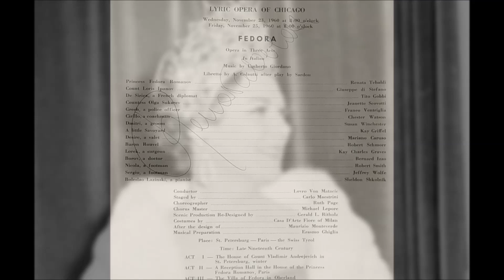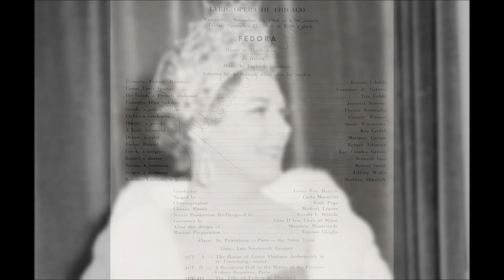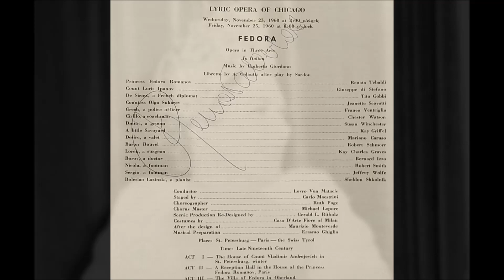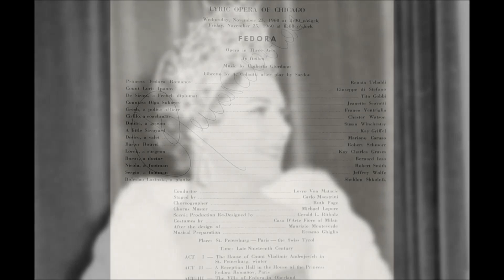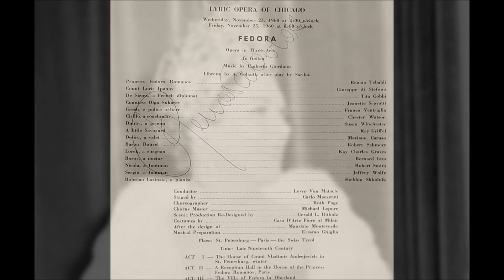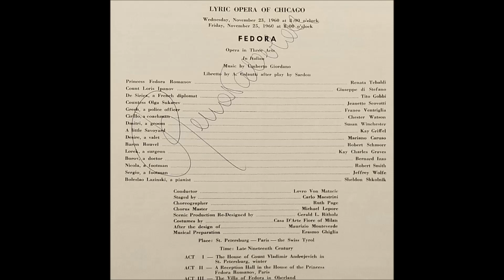Umberto Giordano: Fedora part 2 (Tebaldi, di Stefano, Gobbi - von Matacic) Chicago 1960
Sadly in poor sound but a historical performance nevertheless. Renata Tebaldi's role debut as Fedora Romanoff. The Naples performance a year later is in much better sound but this Chicago performance was missing from yt. Loris is again di Stefano but in this performance De Siriex is Tito Gobbi. Tebaldi was supposed to record the role for decca but unfortunately had to withdraw and the recording was eventually done with Magda Olivero.

La Principessa Fedora Romanoff - Renata Tebaldi
Il Conte Loris Ipanoff - Giuseppe di Stefano
De Siriex - Tito Gobbi
Lorek - Kay Charles Graves
Nicola - Robert Smith
La Contessa Olga Sokarev - Jeanette Scovotti
Boroff - Bernard Izzo
Gretch - Franco Ventriglia
Il Barone Rouvel - Robert Schmorr
Cirillo - Chester Watson
Dmitri - Susan Winchester
Desiré - Mariano Caruso
Il piccolo Savoiardo - Kay Griffel
Sergio - Jeffrey Wolfe
Conductor Lovro von Matacic - 1960
Chicago Lyric Opera